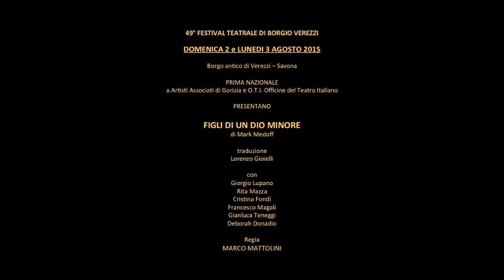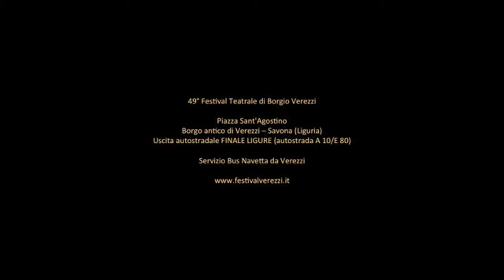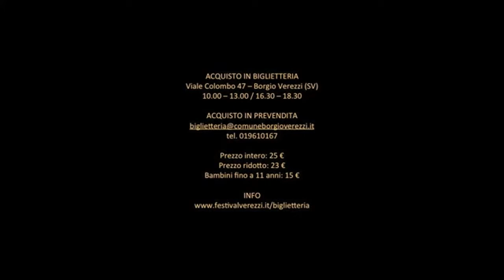Figli di un dio minore - debutto al Festival Teatrale Borgio Verezzi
FIGLI DI UN DIO MINORE
di Mark Medoff
traduzione Lorenzo Gioielli
regia Marco Mattolini

con Giorgio Lupano
e Rita Mazza nel ruolo di Sarah
e con Cristina Fondi, Francesco Magali, Gianluca Teneggi, Deborah Donadio

scene e costumi Andrea Stanisci
luci Francesco Traverso

musiche Daniele D'Angelo
il tema di Sara è composto ed interpretato da Giorgia

aiuto regista Cristian Giammarini
assistente alla regia Lucia Morelli
casting Laura De Strobel
interpreti LIS Arianna Testa, Elena Ferotti, Giuseppina Guercio
consulente LIS di Giorgio Lupano Vincenzo Speranza

OTI - Officine del Teatro Italiano
con la collaborazione di
Istituto Statale per Sordi - Roma
prima nazionale
al Festival Teatrale di Borgio Verezzi

disponibilità:
da novembre 2015

distribuzione:
Barbara Vernassa